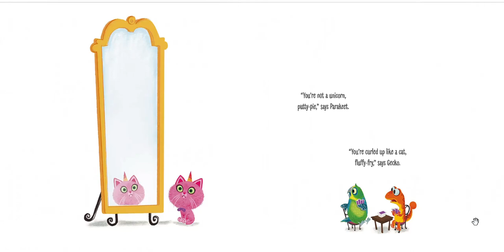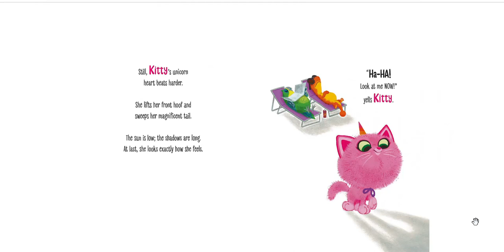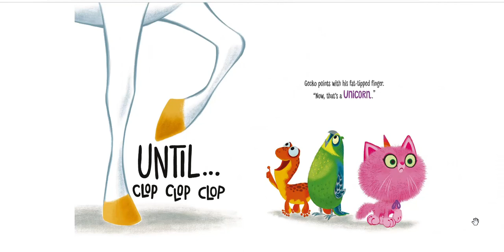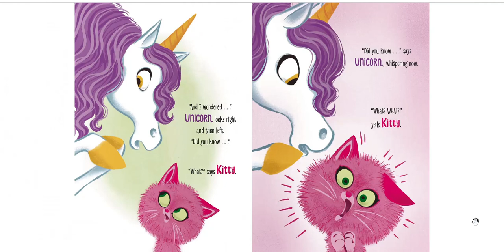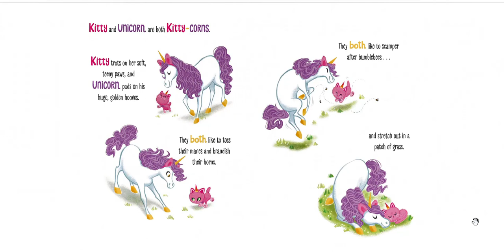ITTY-BITTY KITTY CORN | Kids Books Read Aloud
"Itty Bitty Kitty Corn" Read Aloud | A Magical and Enchanting Children's Book

Join me in this enchanting video as I read aloud "Itty Bitty Kitty Corn" by Shannon Hale and LeUyen Pham. Get ready to meet the adorable and magical Itty Bitty Kitty Corn!

Reading aloud to children has numerous benefits, including fostering imagination, promoting kindness, and encouraging self-acceptance. By sharing this story, you can engage young readers and take them on a magical adventure with Itty Bitty Kitty Corn as she discovers her uniqueness and embraces her true self.

✨Key Features✨
- Shannon Hale's heartwarming storytelling that will captivate young hearts
- Colorful illustrations by LeUyen Pham that bring Itty Bitty Kitty Corn's world to life
- Promotes self-acceptance and kindness
- Encourages embracing one's uniqueness and individuality

📚Educational Themes📚
- Friendship and acceptance
- Embracing differences and self-discovery
- Magic and imagination